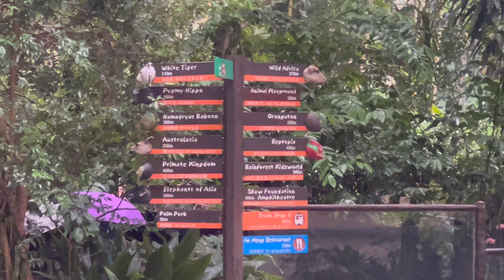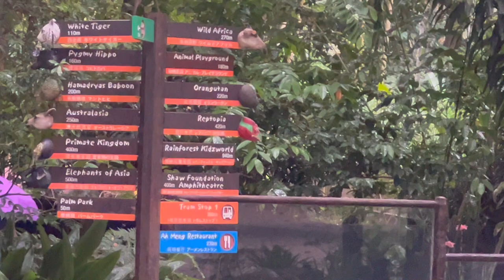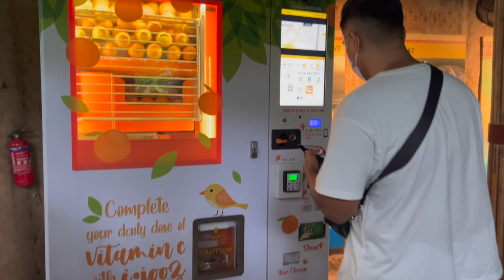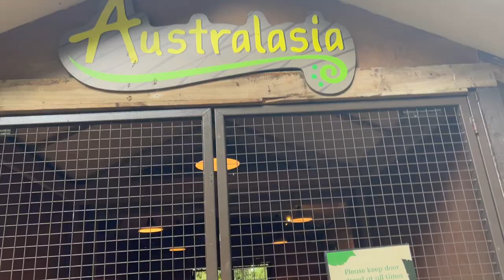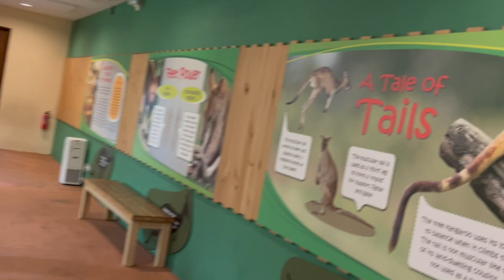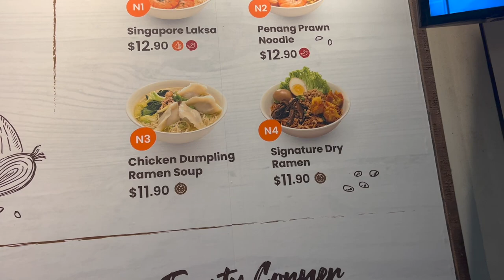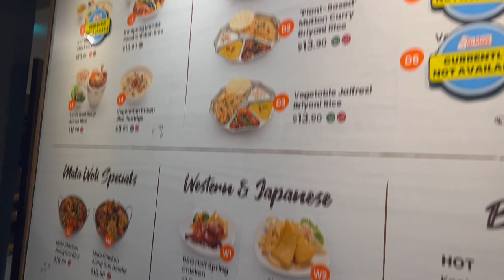SINGAPORE ZOO + MERLION (DAY 5)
Hello Guys
On day 5 of our trip we went to Singapore Zoo followed by Merlion at night. I hope you guys liked my video